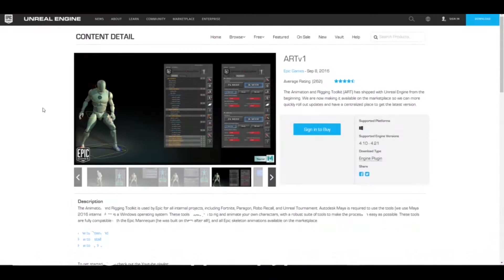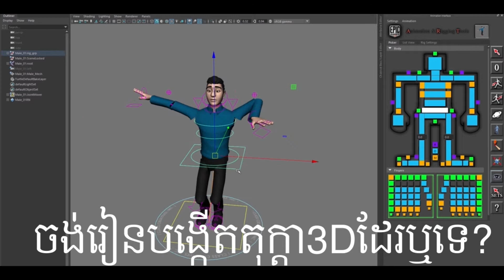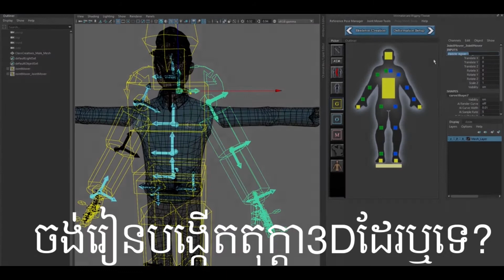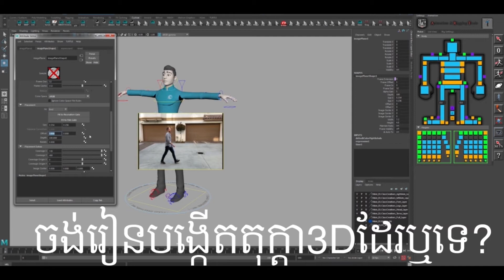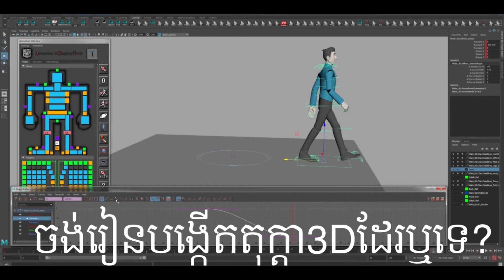ចុច Like & Subscribe បើចង់រៀនជាមួយលោកគ្រូ